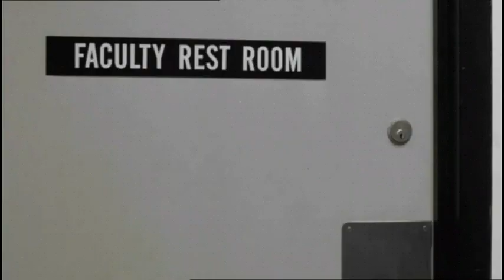What Was That Rockus?! (The Breakfast Club scene)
One of my favorite scenes from the movie.
This was mostly to test a new editing software i bought.
Universal Studies owns the movie! I dont!

Song: Don't You (Forget About Me) -- Simple Minds